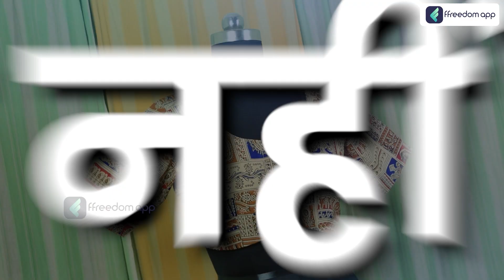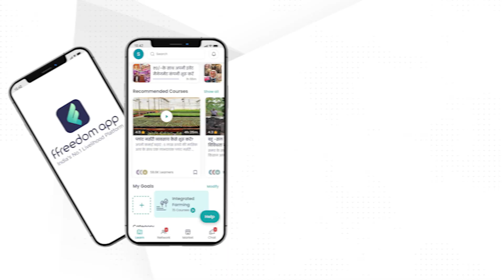How to Stitch a Blouse Course Trailer in Hindi | ffreedom app